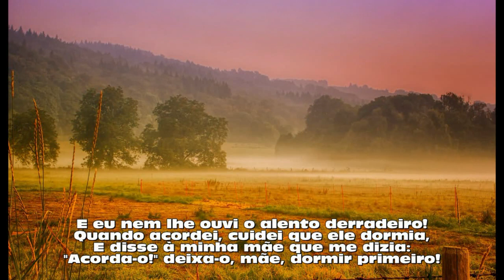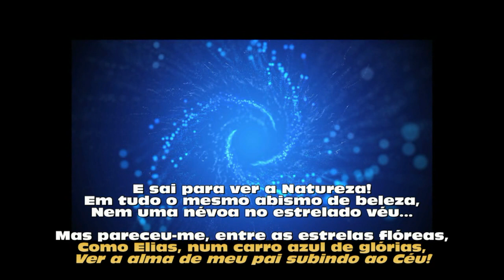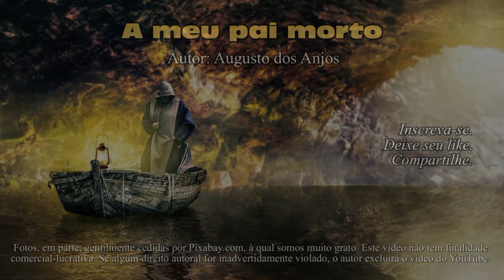A meu pai morto: Augusto dos Anjos (poema 237 - Mário Frigéri)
Este soneto constitui uma das composições mais emocionantes e bem-elaboradas de Augusto dos Anjos. Ele contém as lembranças do poeta a respeito das circunstâncias em que se deu o falecimento de seu pai. E o fecho de ouro do poema é muito surpreendente.